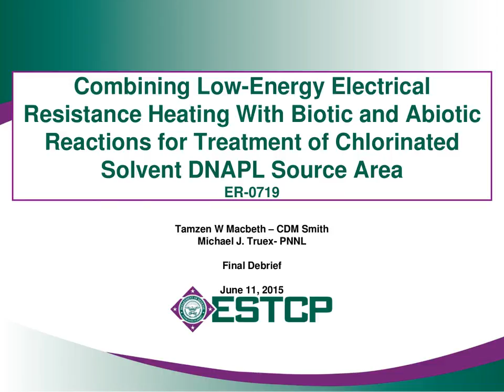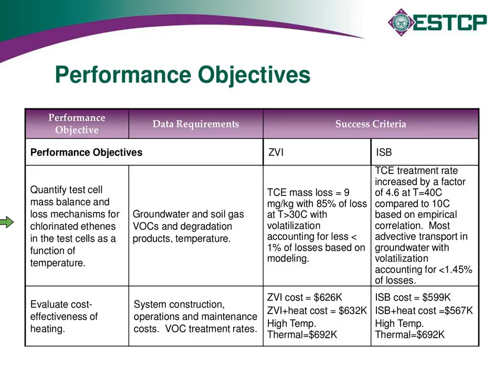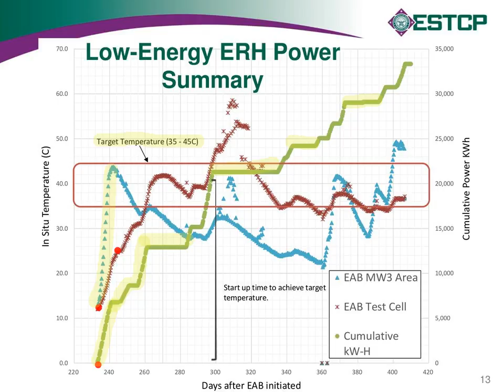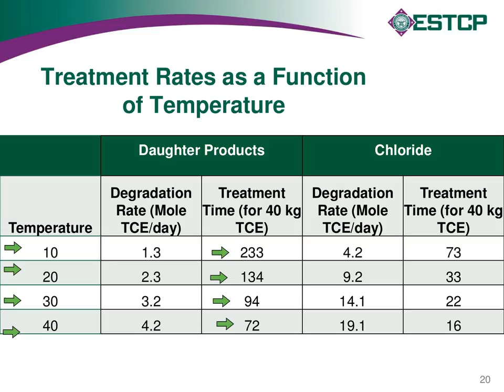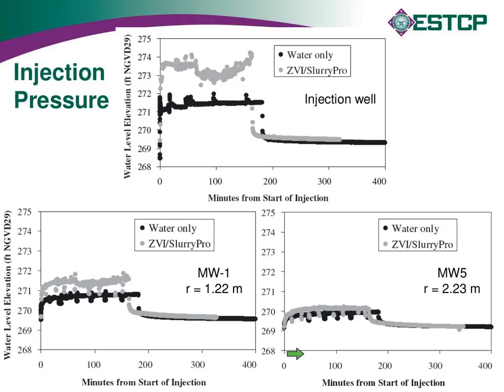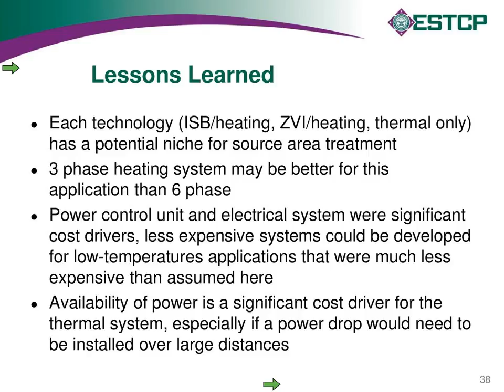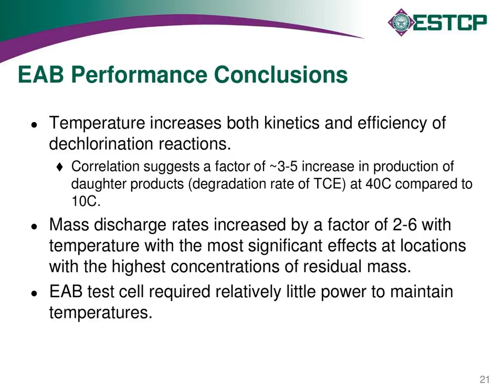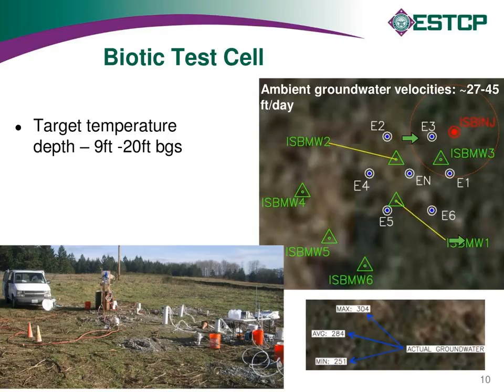ER-200719 Project Summary Presentation